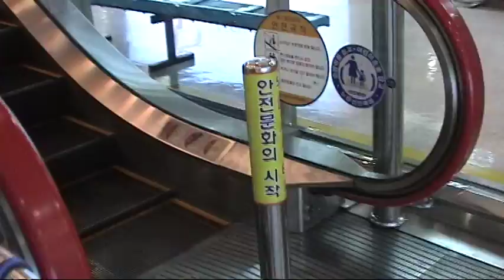루싸이트 토끼 (Lucite Tokki) - 셀프 다큐, 에롱편 (selfvideo of Erong)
루싸이트 토끼 셀프다큐 에롱편 - Erong's favorite place